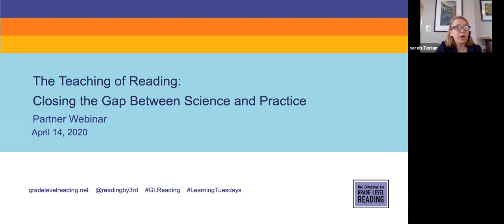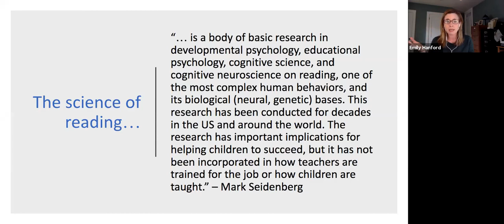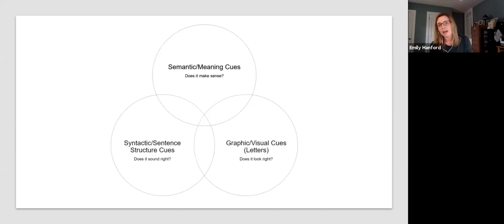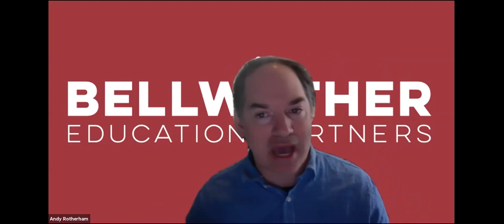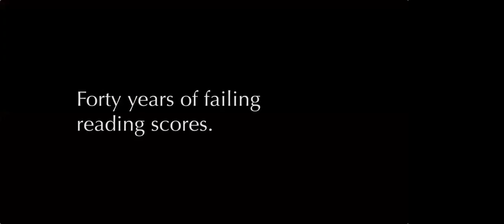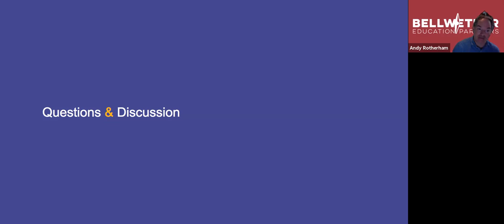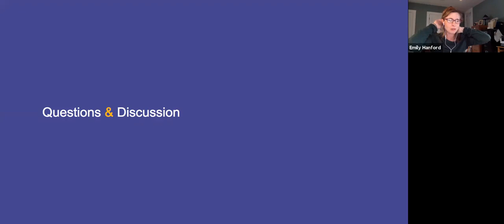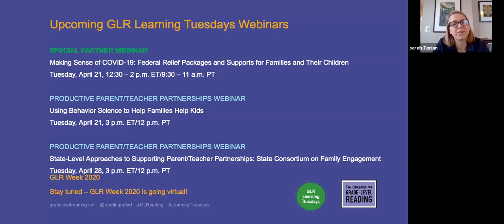Learning Tuesdays | The Teaching of Reading: Closing the Gap Between Science and Practice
In this week’s webinar, Munro Richardson moderated a conversation exploring the well-documented – and now much discussed – “gap” between the science of reading and the practice of teaching reading in classrooms across the country and what underlies that gap.